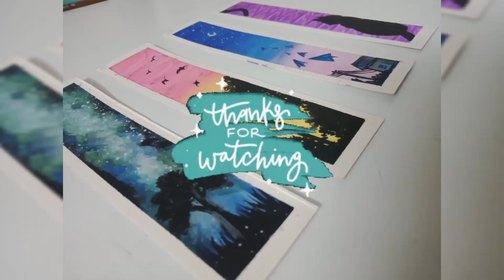4 Easy & simple watercolor bookmarks | DIY watercolor bookmarks | Noorglowing_artz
4 Easy & simple watercolor bookmarks | DIY watercolor bookmarks

love you all painting lover's